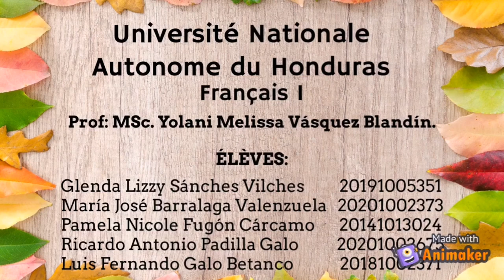Entretien d'embauche en français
Université Nationale Autonome du Honduras
Français I 0800

MsC. Yolani Melissa Vázquez Blandin